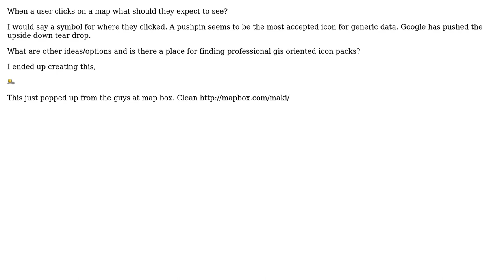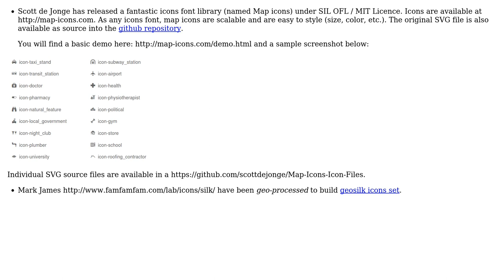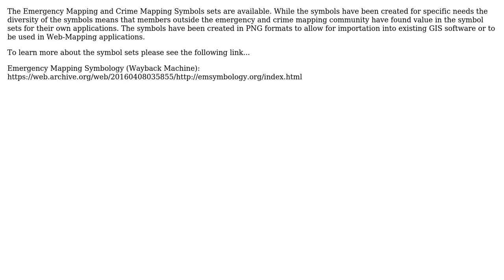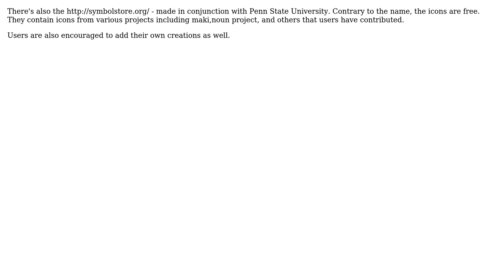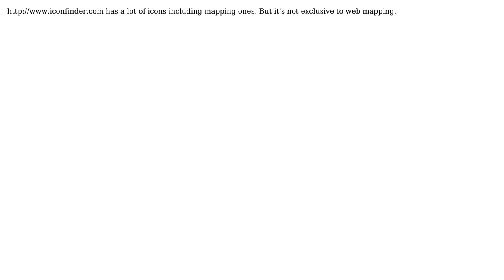GIS: Seeking Symbology for Interactive Mapping? (9 Solutions!!)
GIS: Seeking Symbology for Interactive Mapping?

With thanks & praise to God, and with thanks to the many people who have made this project possible! | Content (except music & images) licensed under CC BY-SA | Music | Images & others | With thanks to user Will user ThomasG77 user Steve user simo user RyanKDalton user PolyGeo user Pablo user Mapperz user Ian Turton user DarrinC user Cost user CaptDragon user Andy and the Stack Exchange Network Trademarks are property of their respective owners. You are responsible for your own actions.